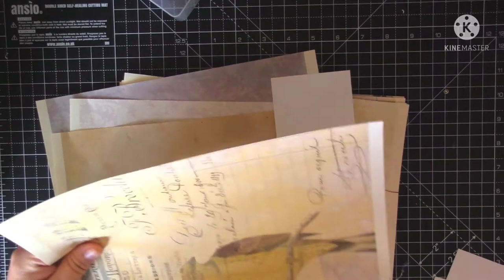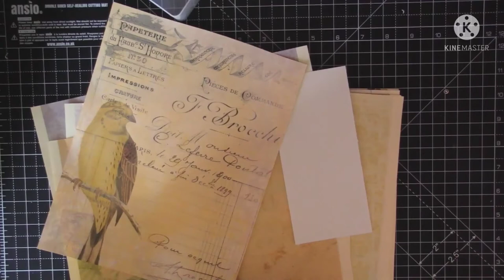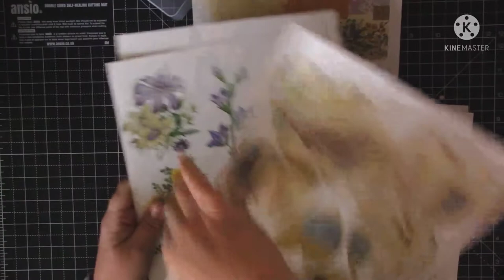RING BOUND JOURNAL | PART 4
Hi everyone my name is Alison and I am Craftyalicreates. Thank you all very much for watching my videos and supporting my channel I really do appreciate each and everyone of you.
I thoroughly enjoy Junk Journaling and try to do a variety of things on my channel.  I love Journal making, making ephemera and anything Junk Journal related.  Come along and join my Facebook group I would like to grow that and make it a lovely interactive group for sharing all our projects and Ideas. Thank you all very much.
My Etsy Shop

KITS I WILL BE USING
LINKS TO KITS I WILL BE USING
LILACS AND DAISIES
PURPLE COLLAGE
NEUTRAL BACKGROUNDS
BY THE NUMBERS